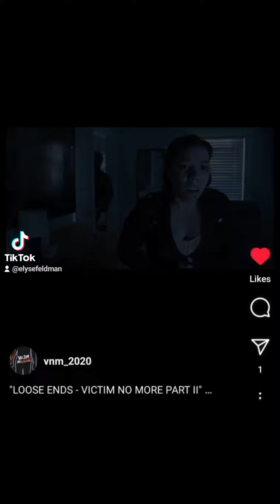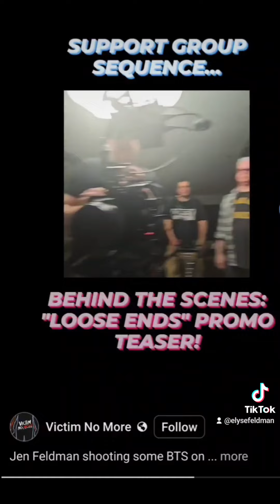🎬"VICTIM NO MORE Part II" Teasers🍿Victim No More - A Friday The 13th Tribute Film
Official videos: @3pdfilms107